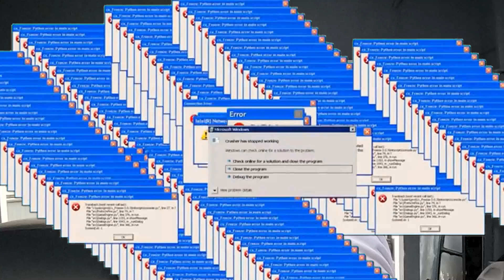PASSAT VARIANT TURBO VERDE CAMINHANDO PARA A RETA FINAL!!! ÚLTIMO DETALHES PARA O BGT!?😱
O Gol 1.0 16v Turbo, 100% restaurado pode ser seu, por apenas R$2 reais! (Sim, só DOIS reais)

Precisa de alguém que dê aquela finalização nos seus acabamentos/ interior da nave? Chame o Victor da VHC Studio no Insta ou Whats e faça seu orçamento, o cara tem o dom e resolve tudo como reforma, restauração, suportes, travas, tudo de melhor qualidade possível!
Siga o @vhcstudioauto no Insta!